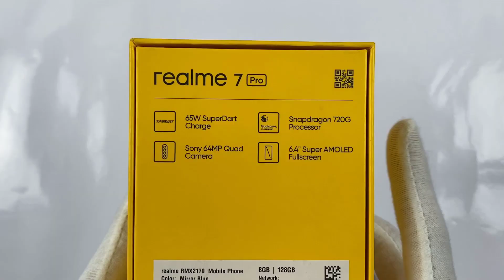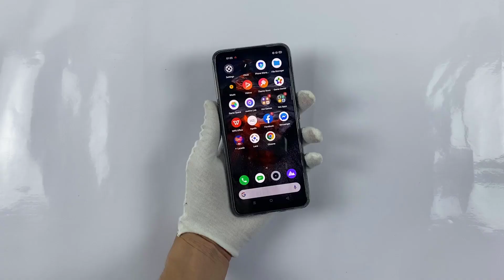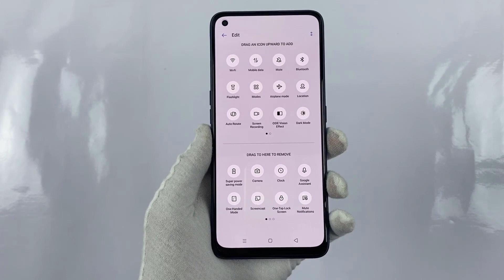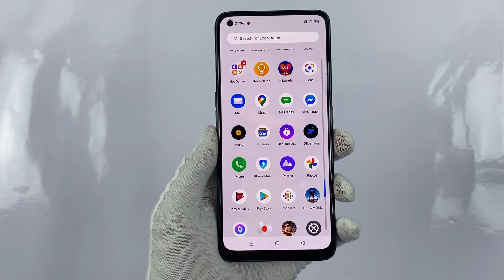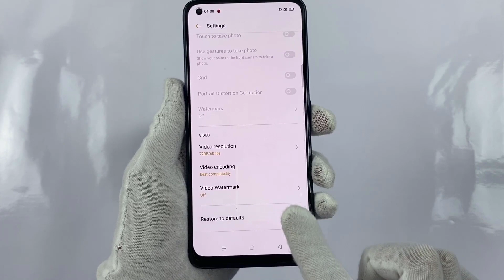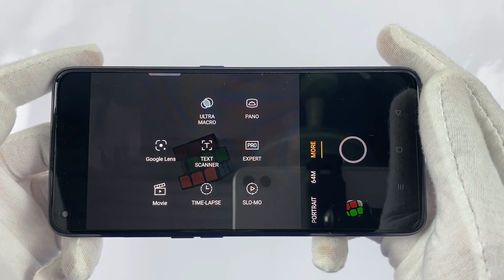Unboxing Realme 7 Pro | Camera Test, Status Bar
Full brightness, battery consumption when gaming for 10 minutes:
Antutu Benchmark - Geekbench 5:
**Spectification Realme 7 Pro**
Display: Super AMOLED, 6.44", Full HD+
OS:  Android 10
Main camera: 64 MP & 8 MP, 2 MP, 2 MP
Selfie camera: 32 MP
CPU: Snapdragon 720G
GPU: Adreno 618
RAM: 8 GB
Storage: 128 GB
Battery: 4500 mAh, with fast charging